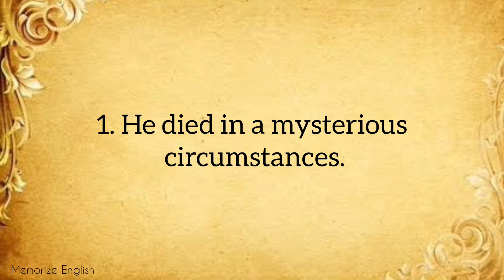Mysterious meaning | usage and pronunciation | learn English vocabulary words easily.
Mysterious meaning status sentences pronounciation. Learn English vocabulary words easily with examples.